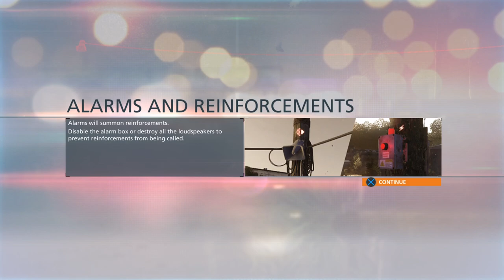Battlefield Hardline gameplay walkthrought (full game ) ps4 part 2: The Swamp ￼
Battlefield Hardline is a first-person shooter video game developed by Visceral Games and published by Electronic Arts. It was released in March 2015 for PlayStation 3, PlayStation 4, Windows, Xbox 360, and Xbox One. Unlike the previous games in the Battlefield series, Hardline focuses on crime, heist and policing elements instead of military warfare.